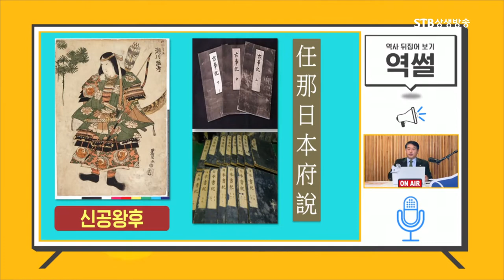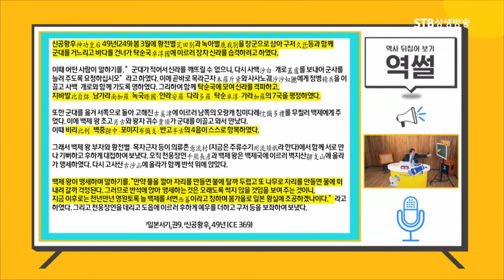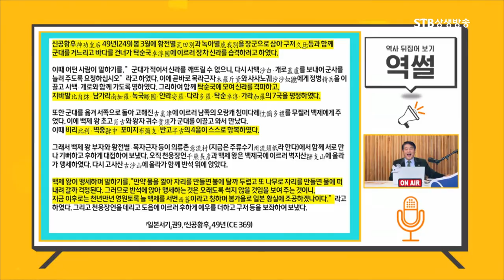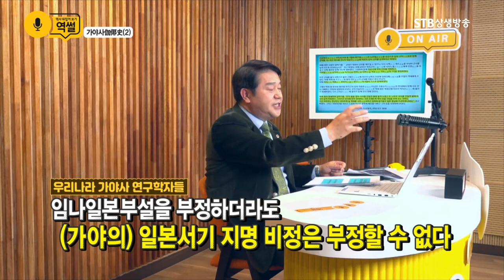일본은 영토침략을 위해 역사왜곡을 합니다ㅣ정한론의 시작과 끝ㅣ역썰 이완영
[역사 뒤집어 보기, 역썰 4회] 가야사 파괴의 현장 2부ㅣ임나일본부의 생성과 부활의 역사ㅣ대한사랑 이완영 사무총장